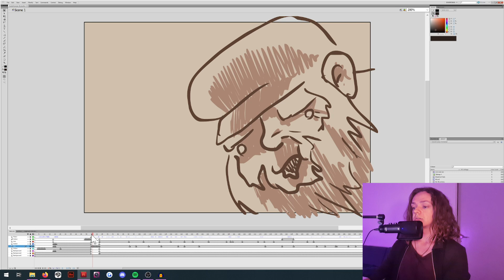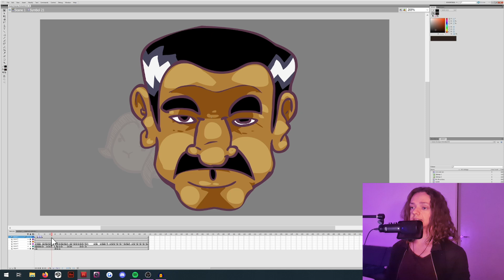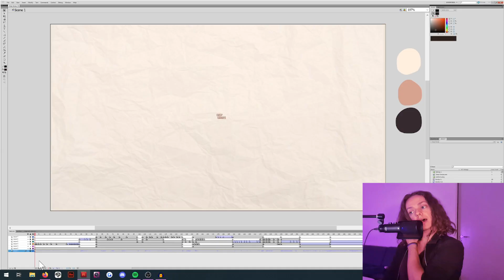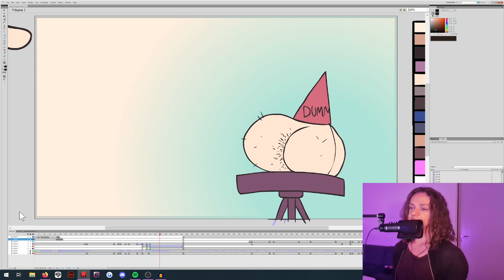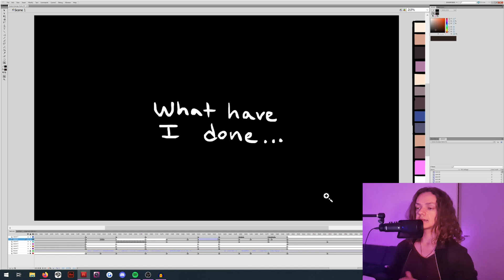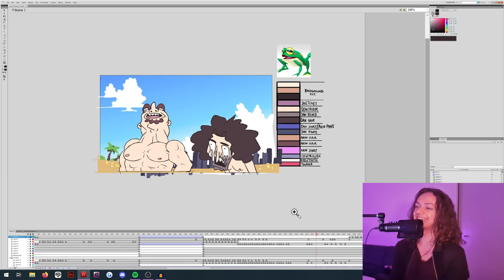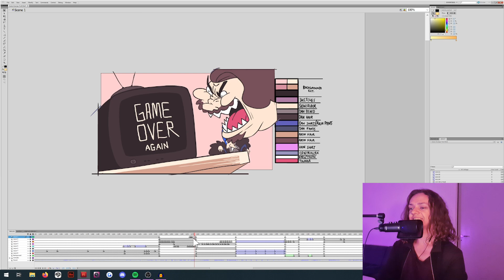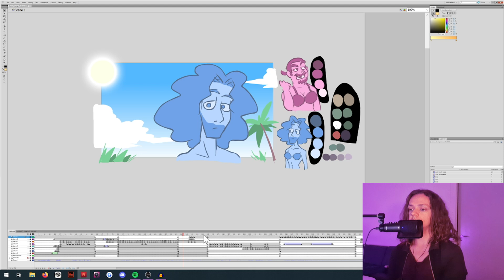Reacting to my OLD Game Grumps Animations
So I found the old files for my old Game Grumps animations (plus some you have never seen before!!) and thought I'd record my reaction! Hope you all like it!
Sorry about the quality, my webcam is still poopoo

Check me out on Twitter and Instagram for more stuff!